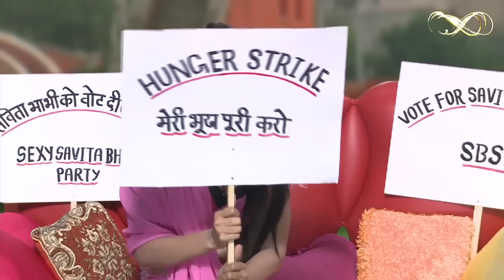Savita bhabhi Ke Sexy Solutions on the Politics of Hunger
Jay Hind! Episode 196 : Segment 3 - Savita bhabhi as usual is hungry for more. Real sexy tips for riveting hunger politics. Unmissably corny and horny! Non - Stop Humor